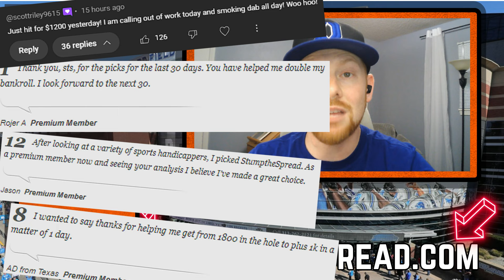Monday Night Football Picks Week 4 | NFL Monday Night Football Picks Today 9/30/2024 Free NFL Picks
Monday Night Football Picks for Week 4 Titans vs Dolphins and Seahawks vs Lions for September 30th 2024. In this video I give my best bets for each NFL Football game on the slate. Check out StumpTheSpread.com for our best bets on every single sport every single day.

Cash Tag: $KennyGPoker

Drop your favorite bets for the day in the comments and I will research them and give you my best advice about them.